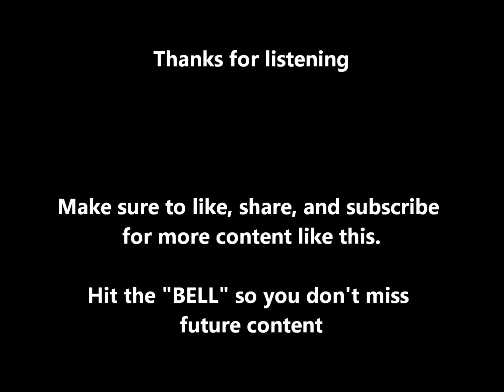Tekken 3 Hwoarang Theme Remake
This was a song remake produced, engineered, and recorded by James Garrison Summers (JGS)

I had to fatten this one up...

All of my Tekken 3 song remakes have gotten so much love from you guys. Alot of you requested that I do Hwoarang's theme next so here ya go. I hope you guys enjoy! Show love in the comments below.

Nobuyoshi Sano , Keiichi Okabe, Yuu Miyake are the composers of the original Tekken 3 soundtrack.